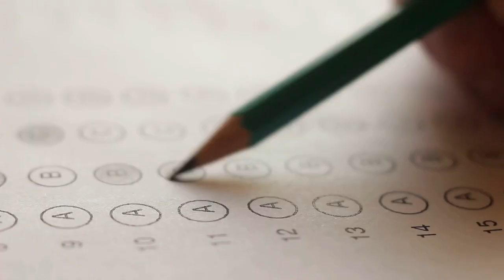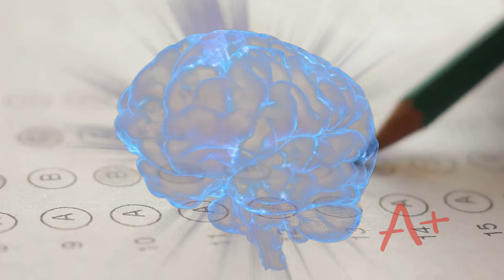222 Test "Improving" Affirmations | Improves Test scores & Belief Systems {for Kids}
These affirmations were created to program your child's subconscious mind, in order to assist and improve their test-taking abilities...

Listen for 21 Days on repeat to see results.